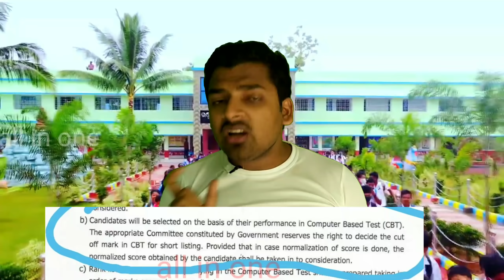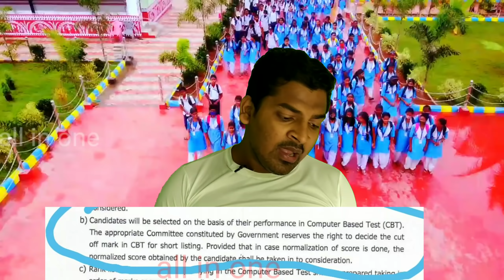CHT/IAT-2022,FINAL DATE OF JOINING,ଆଜି ଦିଲ୍ଲୀ ଗସ୍ତରେ ମୁଖ୍ୟମନ୍ତ୍ରୀ ଫେରିଲେ ନିଯୁକ୍ତି, ଭିନ୍ନ ଢ଼ଙ୍ଗରେ CHT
cht final selection process
CHT Meritlist